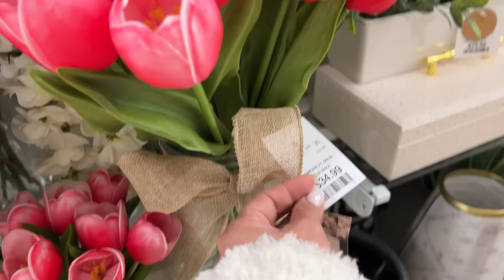VAMOS DE tiendas - tiempo de chicas